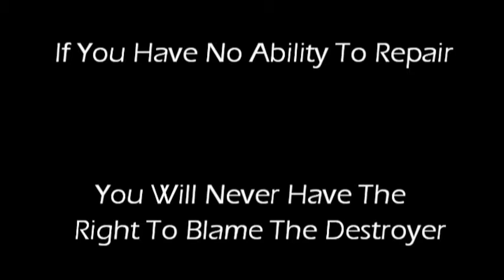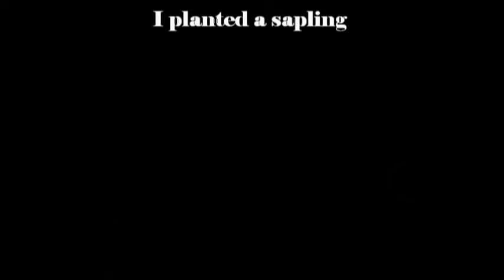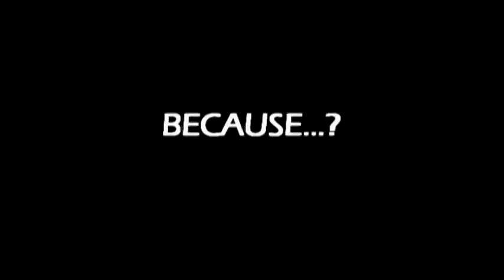My Love Life !!!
Old video uploaded now for future reference !!